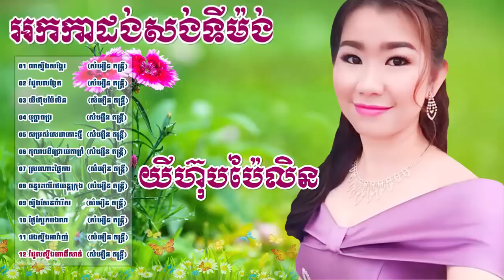អកកេះ អកកាដង់ 2019 សង់ទីម៉ង់កំដរភ្ញៀវស៊ីការ ​ Ork kes Orkadong New Song collection 2019